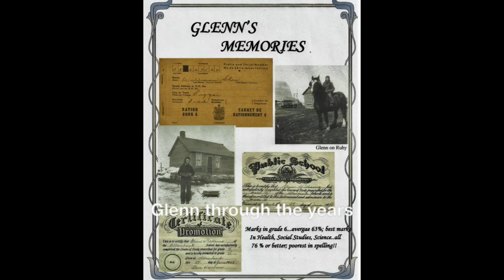Glenn through the years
Dad turns 90 this week, here are a few pictures of him with his family throughout the years.